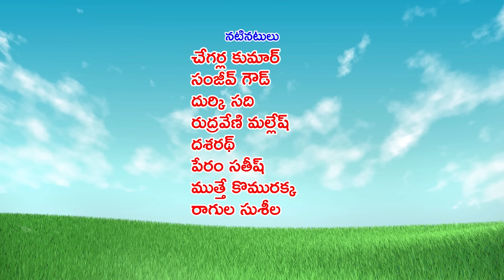vari kotha raithula lolli వరి కోత రైతుల లొల్లి/comedy harwester short film/ketugallu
Hello finds meru chustunaru ketugallu entertainment  channel

vari kotha raithula lolli వరి కోత రైతుల లొల్లి/comedy  harwester short film/ketugallu entertainment

camera:kishan  nunugonda
editing &music :GATTAIAH MALLIKHARJUN STUDIO

Story, sricnply,DIRECTION:ragula  satya chegarla kumar